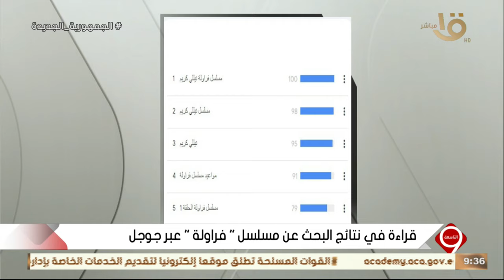التاسعة | قراءة في نتائج البحث عن دراما رمضان.. الحلقة الكاملة 29-3-2024